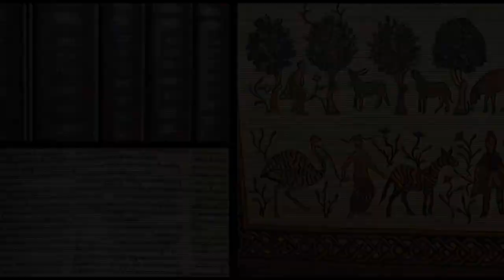Miguel Núñez, Conferencia en Español por Miguel Núñez/Lecture in Spanish 04/08/2017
“Viviendo con Sabiduría e Integridad” Nuestra sociedad se encuentra en crisis a todos los niveles. Los núcleos familiares están cada vez mas fracturados. Las economías están débiles o en bancarrotas. La sociedad parece no tener la base moral que la sostenga. Las relaciones están caracterizadas por la traición. No hay respeto por la dignidad de la vida ni siquiera la de los mas indefensos, y la estabilidad política ha desaparecido de las naciones. Al final de la historia hay una sola razón: no hay temor de Dios, y como consecuencia, la gente están viviendo una crisis de integridad debido a su falta de sabiduría al caminar. Vengamos y reflexionemos juntos en medio de la crisis para encontrar luz en medio de la oscuridad. “Living with Wisdom and Integrity” Our society is in crisis at every level. The families are increasingly fractured. The economies are weak or in bankruptcy. The society seems to have no moral basis to sustain itself. The relationships are characterized by treason. There is no respect for the dignity of the human being, even for the weakest of us, and the political stability of the nations has disappeared. At the end of the story there is one reason: There is no fear of God, and as a result, people are living a crisis of integrity due to their lack of wisdom to walk in life. Come and let us reason together in the midst of the current crisis to find light in the darkness.